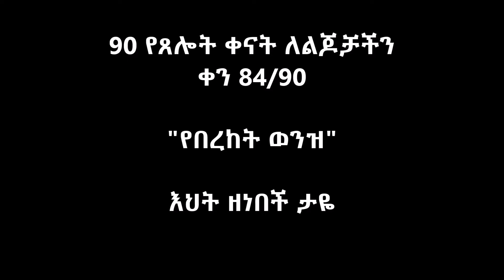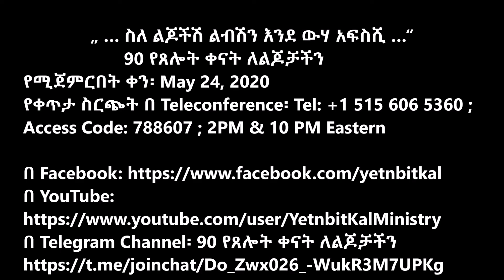90 የጸሎት ቀናት ለልጆቻችን - ቀን 84/90:- "የበረከት ወንዝ" እህት ዘነበች ታዬ